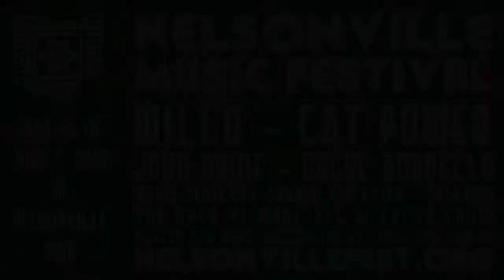Nelsonville Music Festival 2013 Promo Three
Nelsonville Music Festival | May 30-June 2, 2013 in Nelsonville, OH
with Wilco, Cat Power, John Prine, Gogol Bordello, Mavis Staples, Sharon Van Etten, Calexico, Jonathan Richman, and over 40 more